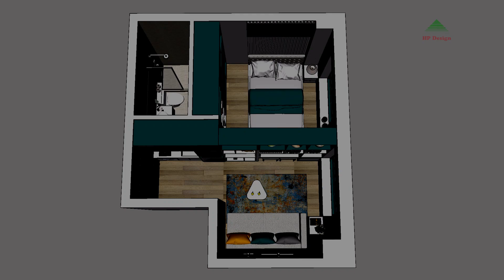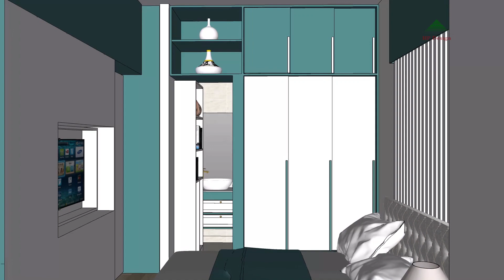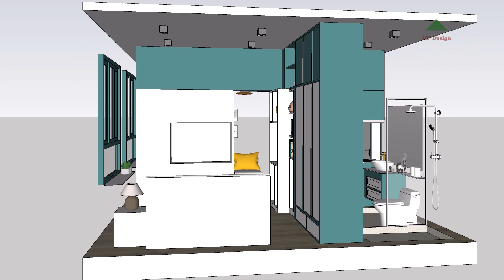TINY APARTMENT 236sqft WITH HIDDEN ROOM | MICRO STUDIO APARTMENT 22sqm | NEVER SAY SMALL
Finding a spacious apartment in the middle of big city can be way too hard or way too expensive for almost any of us. Therefore usually, you end up choosing between the place, or the space. Some choose space and decide, that commuting is not that big of deal, but those, who choose the place, well there’s a different story.

Area: 22sqm(236sqft)
Ceiling height: 3.0m